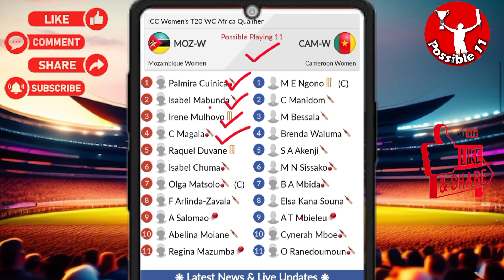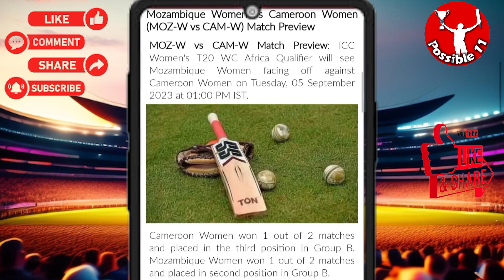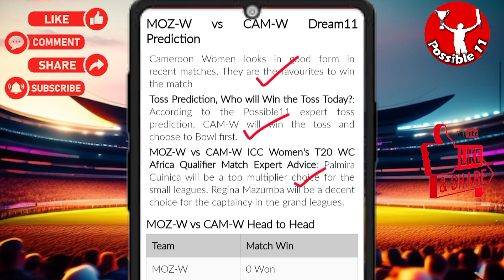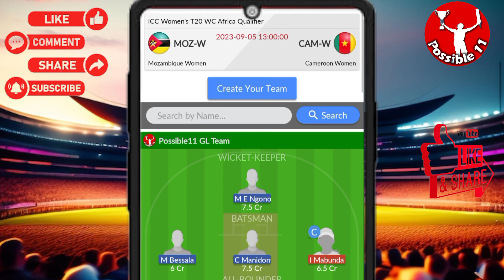MOZ-W vs CAM-W Dream11 Prediction🔥| MOZ-W vs CAM-W Dream11 Prediction Today Match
01:00 PM IST
MOZ-W vs CAM-W D11 Team
MOZ-W vs CAM-W Dream11 prediction
MOZ-W vs CAM-W Dream11 team Prediction
MOZ-W vs CAM-W Dream11 analysis
MOZ-W vs CAM-W Dream11 ICC Women's T20 WC Africa Qualifier
Cameroon Women vs Mozambique Women T20 today match playing 11
Mozambique Women vs Cameroon Women Capitals Dream11
MOZ-W vs CAM-W Dream11 today match
MOZ-W vs CAM-W Dream11 today team
MOZ-W vs CAM-W Dream11 today Prediction
Mozambique Women vs Cameroon Women Dream11
MOZ-W vs CAM-W Dream11
MOZ-W vs CAM-W Dream11 team of today match
MOZ-W vs CAM-W Dream11 team today match